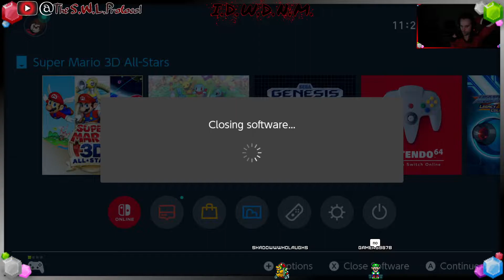Super Mario Sunshine - Memorial Run - Long Play - #1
- Dedicated to my Best Friend J.D.L. Rest in Paradise

** IF YOU WANT TO SUPPORT ME MONETARILY AND BE SHOUT OUT IN THE NEXT VIDEO, PLEASE DONATE TO: